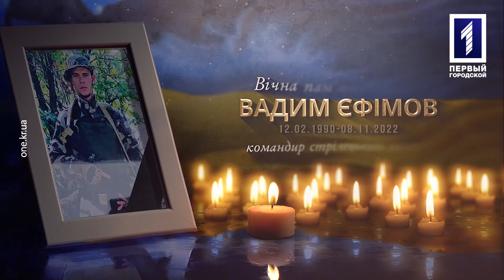Криворіжжя провело в останню путь військового Вадима Єфімова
Йому навіки 32. 17 листопада свій останній спочинок знайшов ще один криворізький військовослужбовець Вадим Єфімов. Мобілізований на початку повномасштабного вторгнення командир стрілецького загону 92 механізованої бригади відстоював суверенітет України на Луганщині. У бою проти російських агресорів 8 листопада отримав осколкове поранення у голову та загинув. Яким герой запам'ятався рідним та близьким, дивіться у наступному сюжеті.